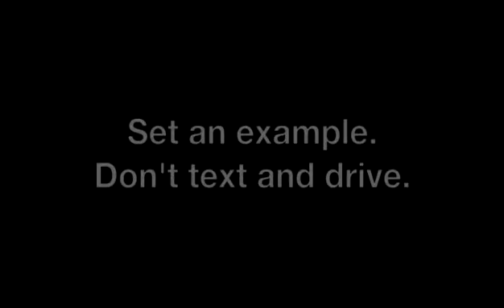Kid-Friendly Advice: "You're not supposed to text and drive, dummy!"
"Kid-Friendly Advice" is a texting and driving PSA created by Bishop McCort High School student Ryan King. His video was selected from hundreds of entries as a winner of the Edgar Snyder & Associates "Words to be Heard" Scholarship Contest.

From Ryan: "My goal in life is to somehow change the world, and I think reaching out to people through film and storytelling is my golden opportunity."

Attorney Edgar Snyder is founder, of counsel, and retired shareholder with Edgar Snyder & Associates.